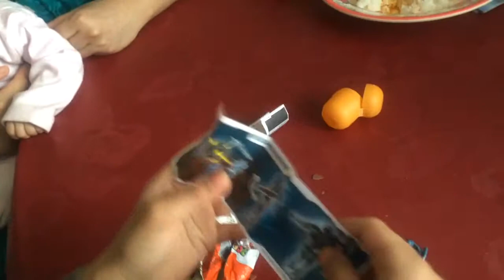musa 02/10/08 kinder egg part 1 and 2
Musa's first YouTube video.
Musa shows you here the transformers character SOUNDWAVE he finds in the new kinder egg transformer edition. Also he shows you how to assemble it. Part 1 of 2